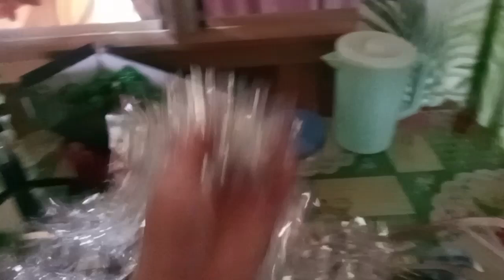MAAGANG GUMISING PARA SA MGA NA IWAN KUNG GAWAIN! NAG DIY AKO NG CHRISTMAS TREE PERO KULANG! 🌲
Name: Michelle Capariño
Address: Tambakan Riverside 2 Unidad,Cagwait,
Surigao del Sur Mindanao
City: Tandag
Post code: 8304
Country: Philippines

Online selling
Kuwait county only

OUTRO MUSIC
• Cup cut
• Available at:  Capcut

Michelle 💚

SARAP NG INIHAW NA ISDA MALAMAN! MATAMIS NA SANTOL SA HULI MAASIM!SARAP NG ULAM GALING FIESTA! ABALA SA UMAGA!